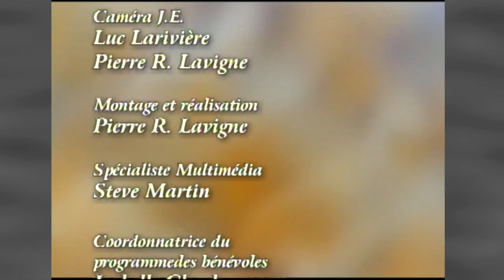Gens d'ici - Mauril Bélanger - 2002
Yves Falardeau rencontrait en 2002 le député fédéral d'Ottawa-Vanier, l'hon. Mauril Bélanger.  Ils ont parlé de son enfance à Mattawa, de ses années à l'Université d'Ottawa, des débuts et de l'évolution de sa carrière politique.  14 ans plus tard, certains sujets sont toujours d'actualité, tels un nouveau pont entre Ottawa et Gatineau, ou le bilinguisme officiel de la ville d'Ottawa.
Mauril Bélanger est décédé le 16 août 2016 des suites de la maladie de Lou Gehrig.